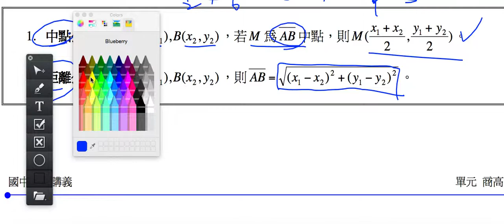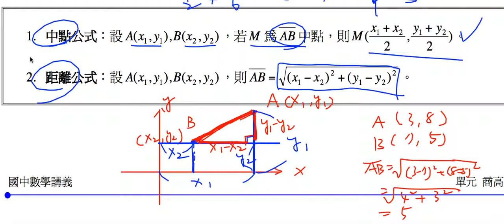數學-國中-商高定理-距離公式-主題2